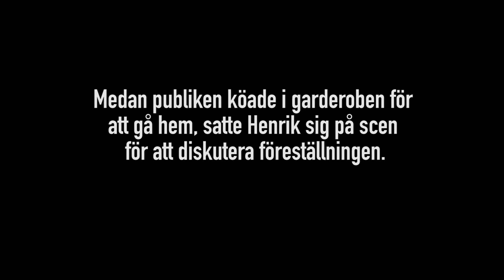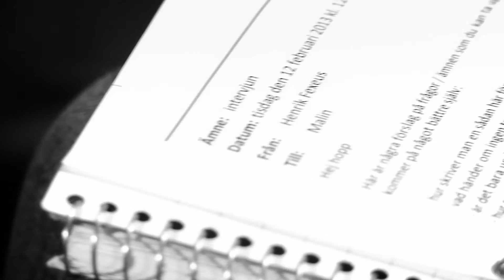Henrik Fexeus - IDH Efterintervju (DVD extra)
OBS! Innehåller spoilers för föreställningen!

Henrik intervjuas av Malin Lundgren efter den sista föreställningen av I Ditt Huvud.

Filmad på Maximteatern, Stockholm, 2012